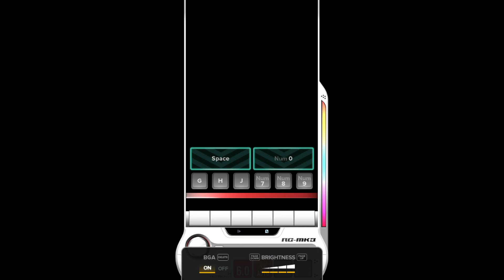【DJMAX RESPECT V】 Daydream 6B SC 100% (★ 9)